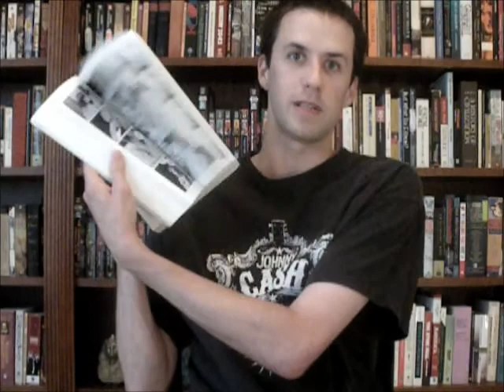(46) Kyle reviews The Walking Dead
Kyle reviews The Walking Dead: Compendium One by Robert Kirkman